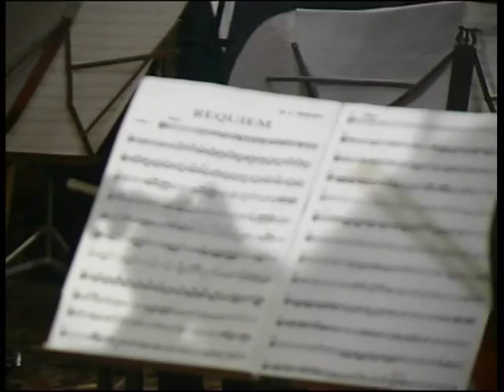Requiem (Wolfgang Amadeus Mozart)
Солісти:
Тетяна Семененко
Лариса Пивачук
Леонід Гнатюк
Сергій Бень

Диригент Валентина Гаврилюк
Концертмейстер Тетяна Кіньова
Оркестр Диригент Геннадій Таран
Луцьк 2004 рік